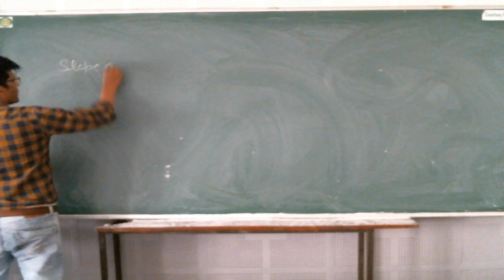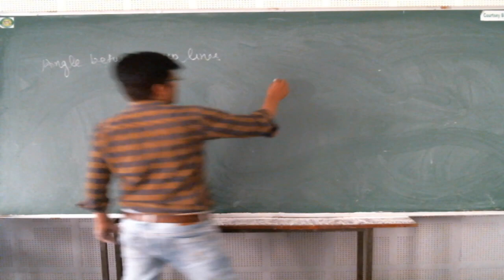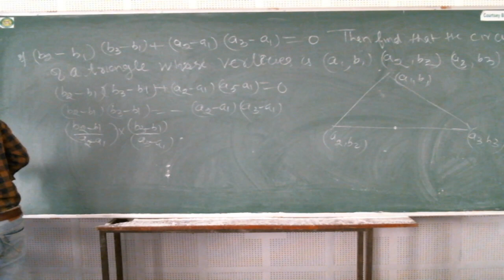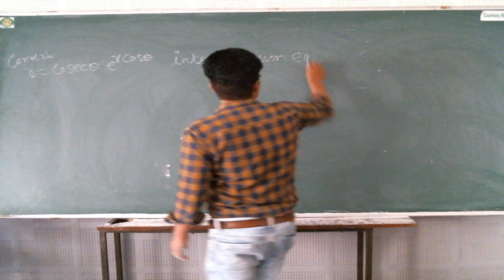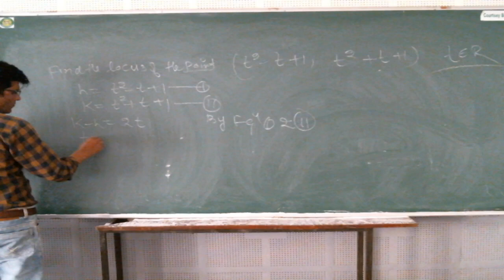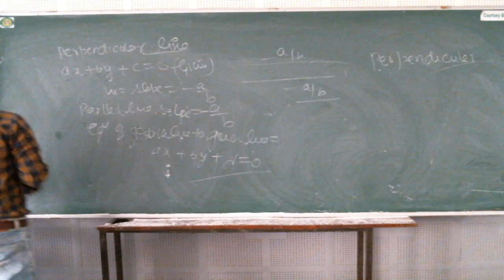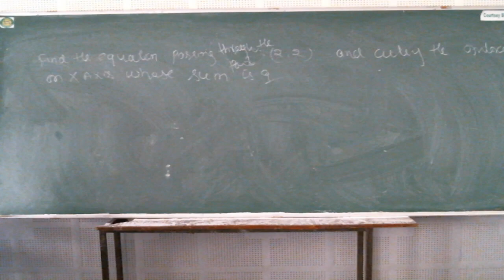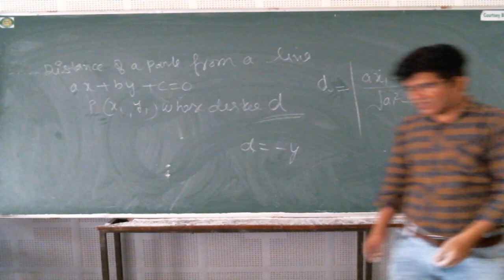IIT/JEE - MATHS (Co-Ordinate Geometry) BY MR. MOHD FAHIM KHAN